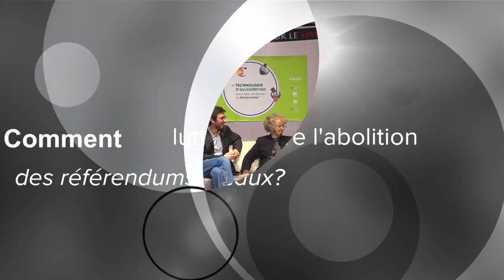La technologie peut-elle améliorer la démocratie? - Chaire publique 2016-17 1/5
Enregistrée le 13 février 2017

DESCRIPTION DE L’ÉVÉNEMENT
- Thème 1 : État de la démocratie. La démocratie est un concept, un idéal vers lequel on pourrait tendre. Croyez-vous en la démocratie? Considérez-vous notre démocratie comme étant en santé? Est-ce qu'un bonne dictature peut valoir mieux qu'une mauvaise démocratie?

- Thème 2 : Portrait de l'information. L'arrivée de la télévision était un événement majeur qui a donné accès à plusieurs personnes à une information massive. Croyez-vous que le contenu des médias a changé? Est-ce au service d'une meilleure information? A-t-on accès à des sources suffisantes et efficaces?

- Thème 3 : Exercice du droit de vote. Le droit de vote est un des fondements de la démocratie. Croyez-vous que le vote électronique pourrait en faciliter l'exercice? Est-ce que les gouvernements auraient avantage à utiliser mieux la technologie pour faire preuve d'une plus grande transparence?

- Thème 4 : Initiatives locales et décentralisation. Plusieurs initiatives locales améliorent la participation citoyenne dans des domaines variés. Avez-vous quelques exemples concrets d'initiatives technologiques locales qui améliorent la démocratie? Est-ce qu'une meilleure démocratie passe nécessairement par un plus grand pouvoir aux villes et aux régions? La technologie peut-elle aider à décentraliser les pouvoirs gouvernementaux?

CONFÉRENCIERS
Nellie Brière
Jean-François Gauthier
Thierry Giasson
Stéphane Roche
Marc Jeannotte

Animation: Françoise Guénette